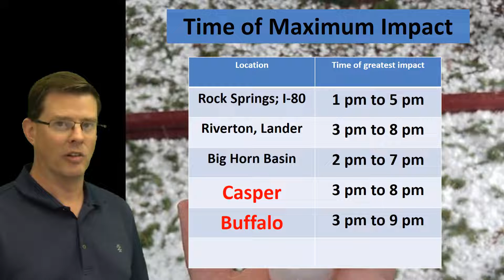Severe Weather Briefing - July 6, 2019 6 am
A video briefing for the potential of severe thunderstorms across portions of central Wyoming.

Riverton, WY